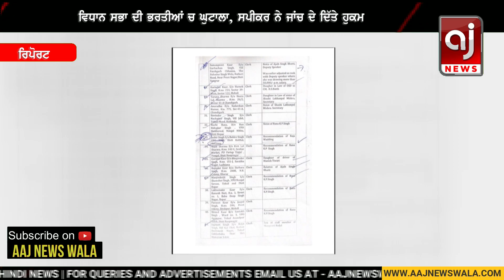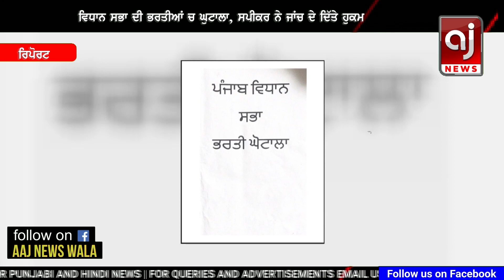ਪੰਜਾਬ ਵਿਧਾਨਸਭਾ ਭਰਤੀ ਸਕੈਮ ਚ ਆਪ ਸਰਕਾਰ ਨੇ ਜਾਂਚ ਦੇ ਦਿੱਤੇ ਹੁਕਮ | Punjab Recruitment Scam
ਪੰਜਾਬ ਵਿਧਾਨਸਭਾ ਭਰਤੀ ਸਕੈਮ ਚ ਆਪ ਸਰਕਾਰ ਨੇ ਜਾਂਚ ਦੇ ਦਿੱਤੇ ਹੁਕਮ | Punjab Vidhan Sabha Recruitment Scam